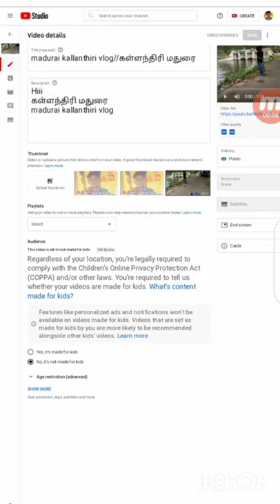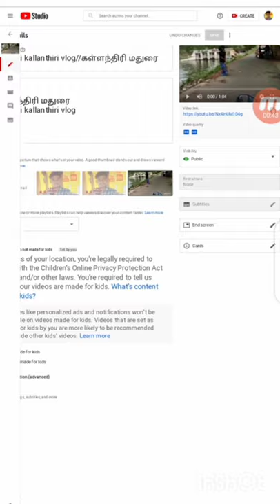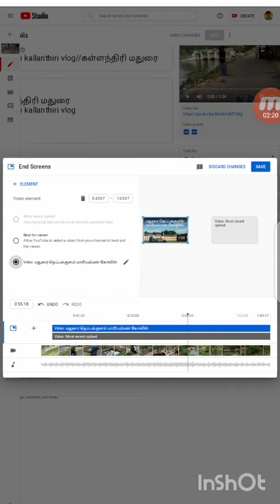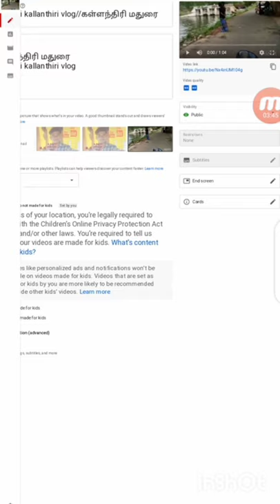youtube cards and end screen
youtube end screen template no copyright youtube end screen video
youtube end screen kaise
youtube end screen music
youtube end screen tutorial
youtube end screen intro
youtube end screen template gaming